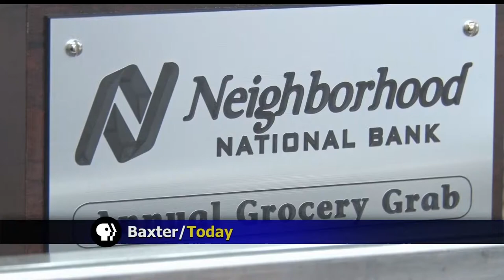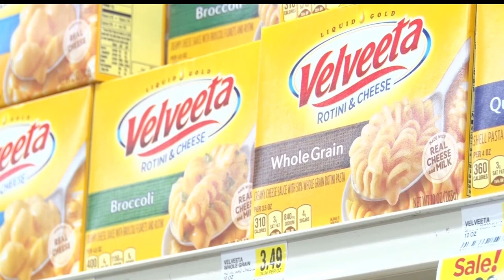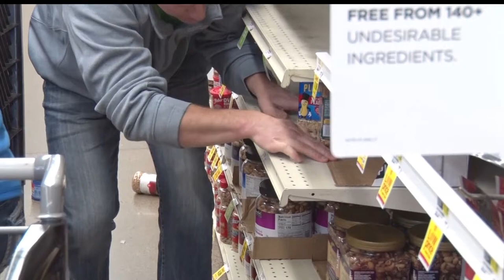Neighborhood National Bank Hosts A Supermarket Sweep For Local Food Shelves